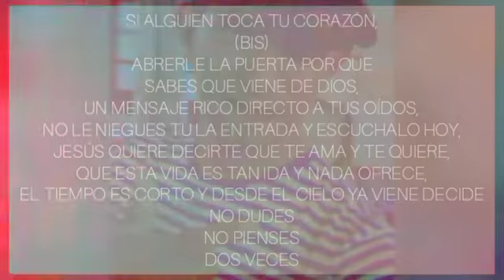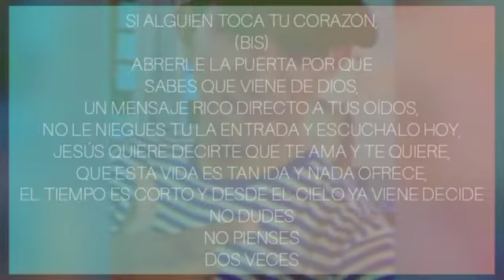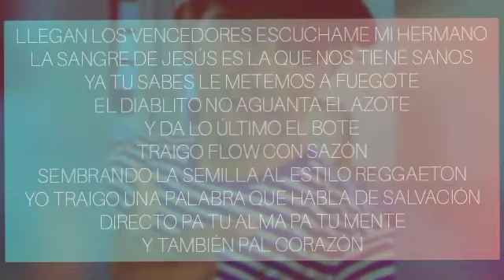FUNKY - MIRALO Y ACEPTALO (VÍDEO LETRA)